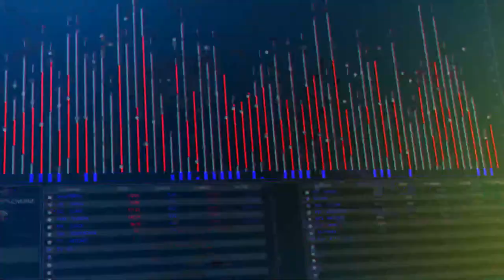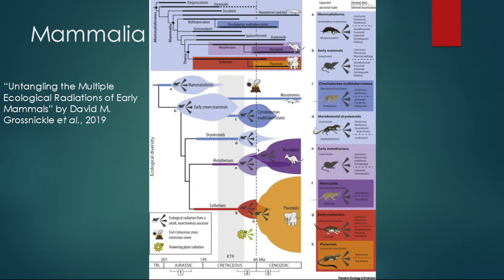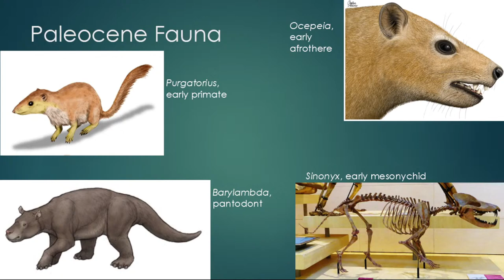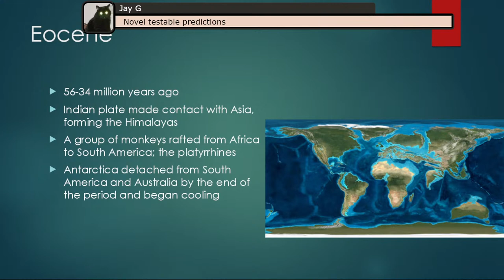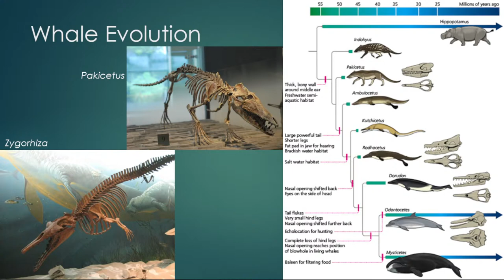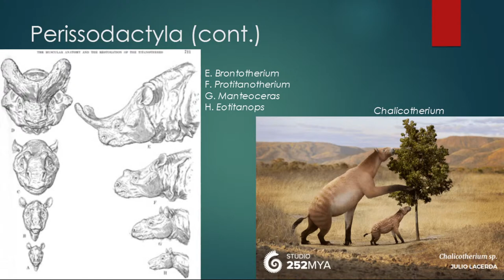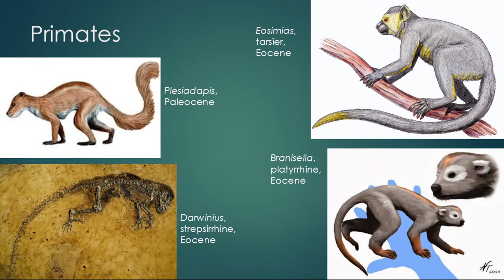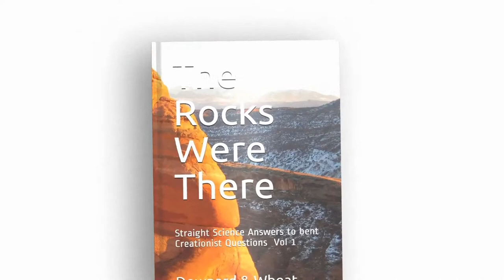The Cenozoic Pt. 1 (with Dapper Dinosaur)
A discussion of the Cenozoic.